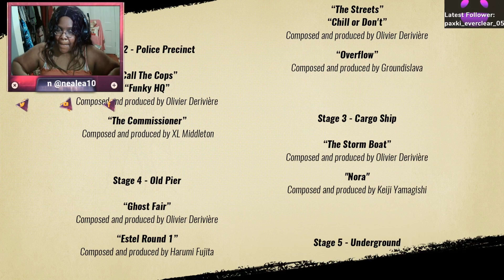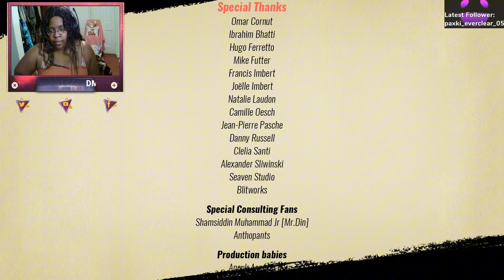ENDING THIS RAGE ONCE & FOR ALL: THE END